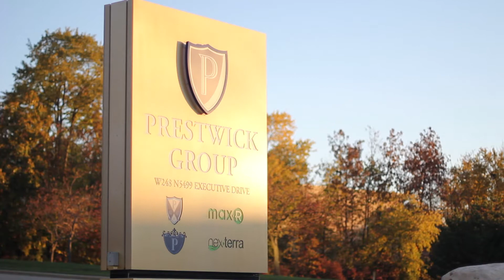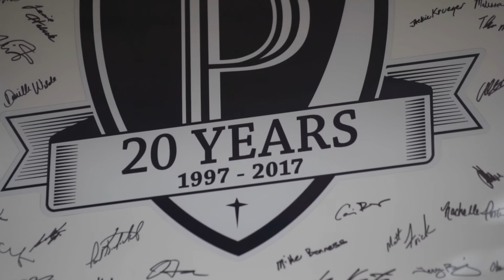This Is Prestwick